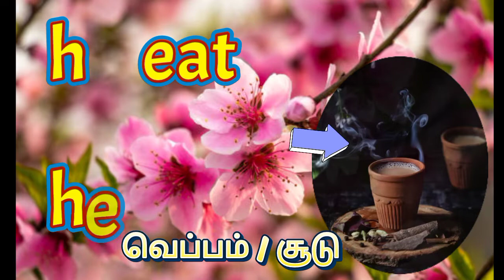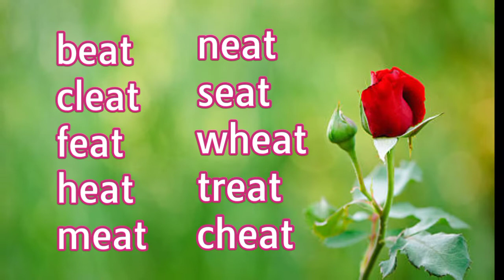English Phonetics, word families (-eat)